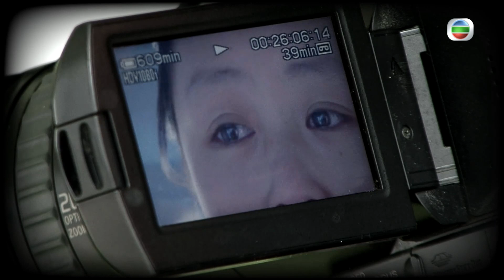詹瑞文、陳煒和姚浩政的霎時感動精彩故事合集丨當鐘點傭人、在街頭賣藝 為了夢想你願意做多少？丨成長丨人生哲理丨勵志丨正能量丨心靈雞湯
本週霎時感動特別合集會由詹瑞文、陳煒和梁烈唯為孩子獻上勵志小故事，告訴你人生的秘密，分享温暖人心的心靈雞湯。